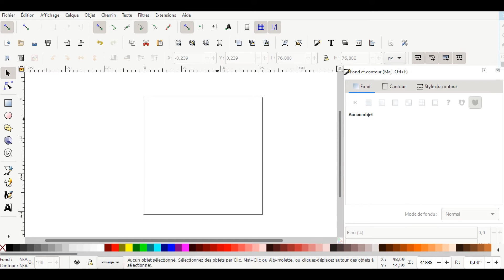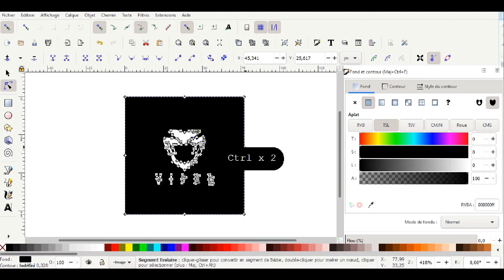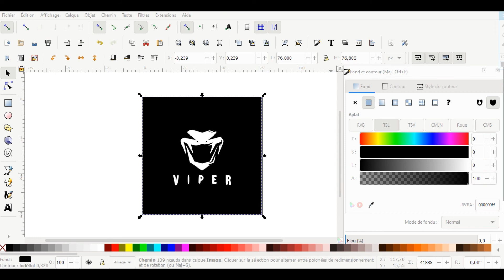COMMENT VECTORISER UNE IMAGE SUR INKSCAPE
Vous avez trouvé une superbe image matriciel. Elle n'est pas aux bonnes dimensions ? La solution est de la vectoriser. Utilisons Inkscape !

Les médiathèques de Villeneuve-Saint-Georges sont des équipements de l’Établissement Public Territorial Grand-Orly Seine Bièvre :